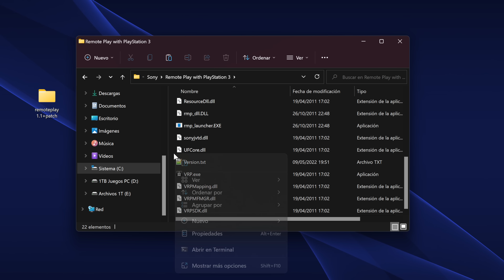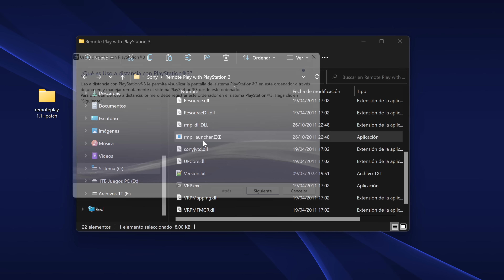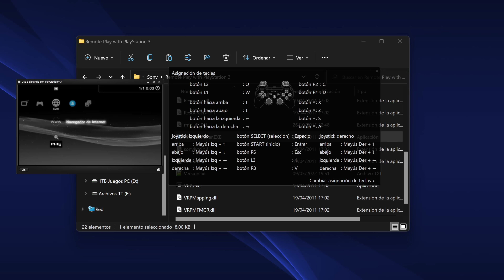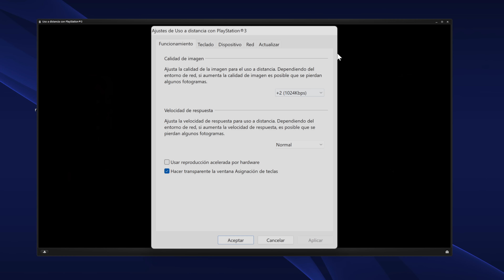Esta funcionalidad para PS3 venia preinstalada en PC´S VAIO del 2010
Se miembro para disfrutar de algunas ventajas o simplemente para apoyar el canal: